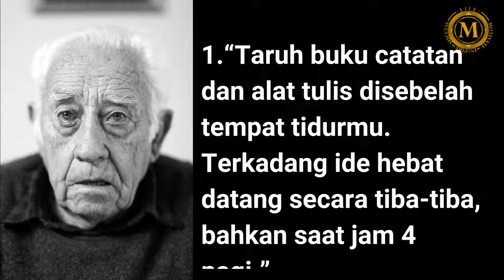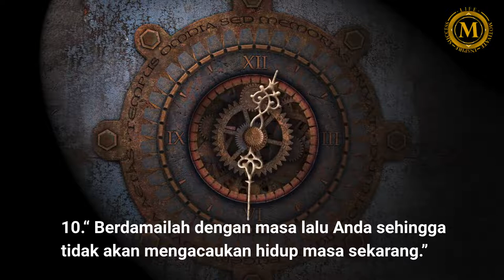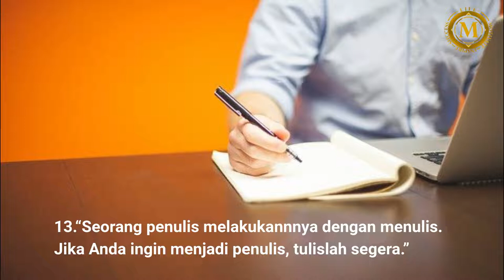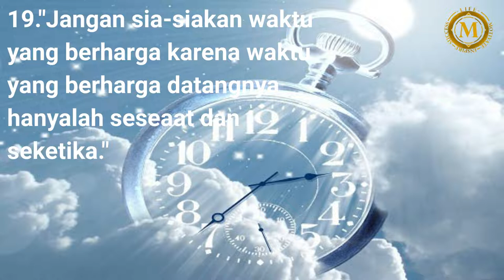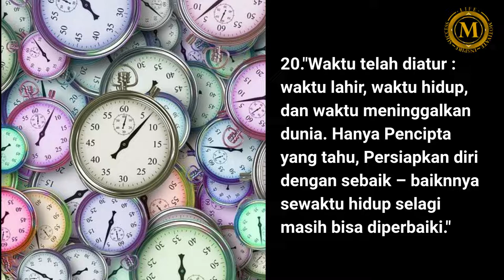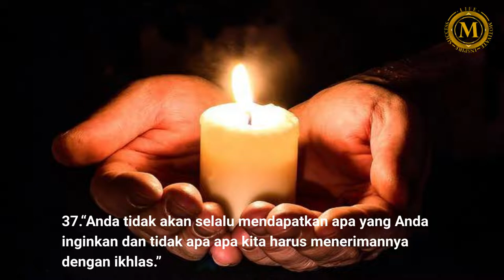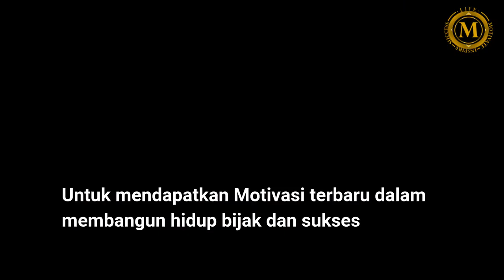40 Nasehat Hidup Orang Berumur 85 Tahun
40 Nasehat Hidup Orang Berumur 85 Tahun
Orang tua adalah orang yang paling banyak pengalaman hidup, dimana nasehatnya adalah merupakan pengalaman yang dilalui selama muda. Nasehat dan pelajaran hidup dari mereka harus kita dengar baik baik bila mau mencapai kesuksesan dan kebahagian hidup.

Speaker : original by life motivation Team

Video substitute : original and hardwork by life motivation Team